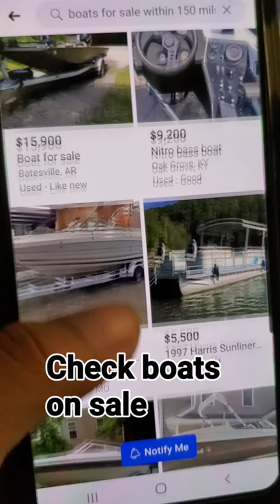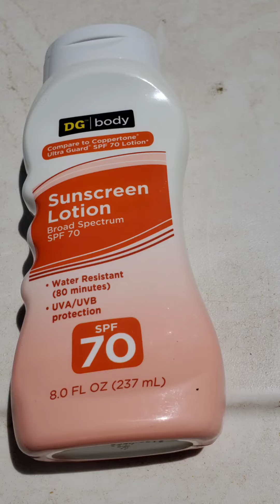Bayliner Capri 1989 test drive at Dover TN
A short compilation video of us buying a pre owned 1989 Bayliner Capri bowrider in Martin TN, near Paris TN.
Before its liscence expires at June 15 2020 we went to the river to have a test drive. The motor died on us and we were force to ask some people to pull us up to the shore.
It needs a new liscence and motor must maintained properly.